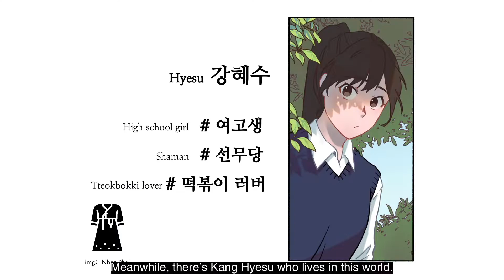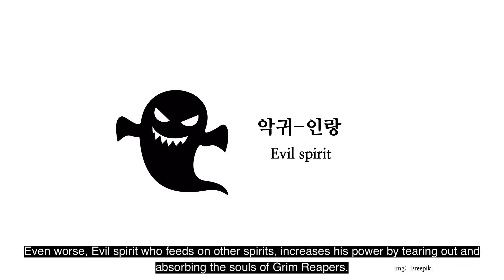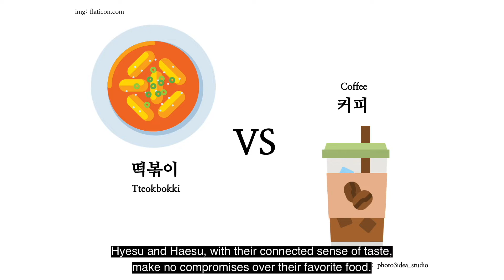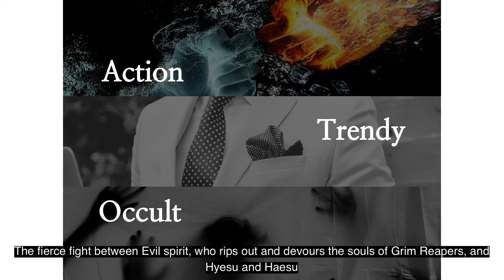산지니 편집자가 직접 소개하는 『혜수, 해수』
이 영상은 부산국제영화제 E-IP마켓 피칭영상으로 촬영되었습니다.

제공: 아시아콘텐츠&필름마켓
Asian Contents & Film Market